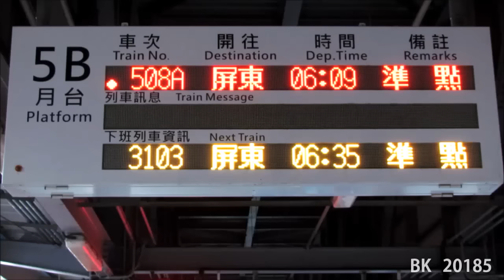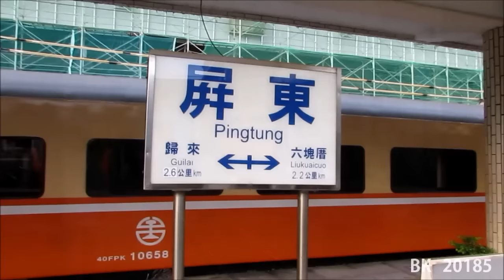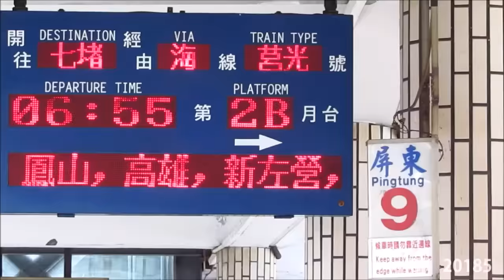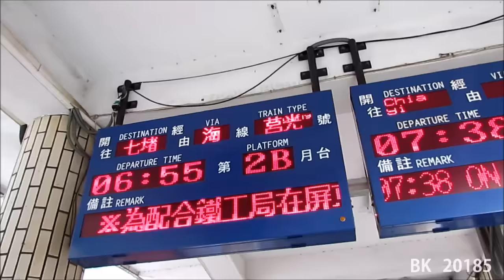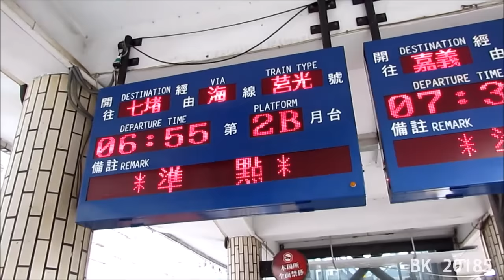電力機車頭 屏東轉線 508A-----508次 莒光號紀錄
地面屏東段紀錄 508A
起了個超早 搭531次 夜車追去高雄

現在真的都要成為絕景了
屏東站也要高架了

508A次 莒光號 屏東 轉 508次
GE 電力車車頭 E412
還有PP轉線過程
可惜不是舊莒光號，不然更有價值性
3504次 屏東線特產 復興號區間車 屏東站進站

以上